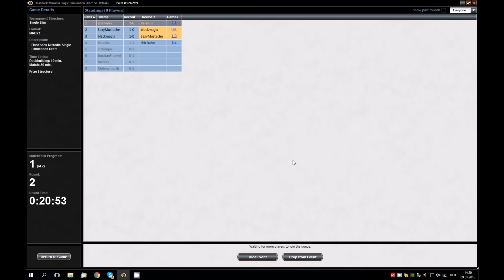Nico Bohny - Sprechstunde #2: Mirrodin, Teil 3